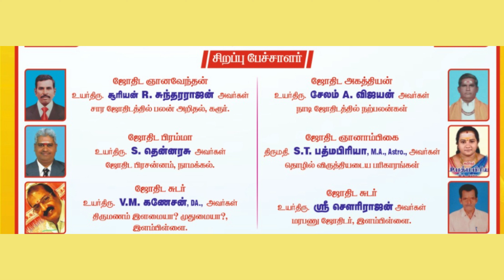திருச்செங்கோடு ஜோதிட ஆராய்ச்சியாளர்கள் சங்கம் 228வது ஜோதிட கருத்தரங்கம் | அனைவரும் வருக!! வருக!!!